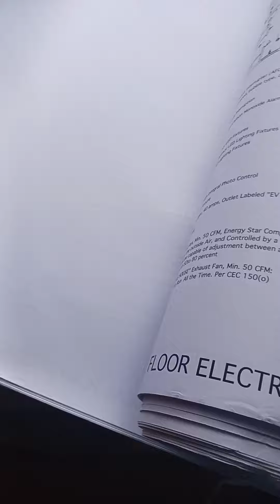Metal stairs day1